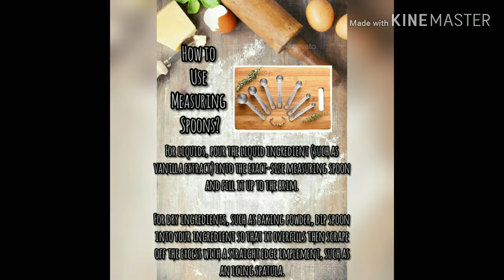How to measure using a Measuring Cup and Measuring Spoons | Nom and Steph Channel VLOG# 1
Hope you guys like it . Maybe Nextime we'll do our best for the vlog or our videos here in yt ❣️